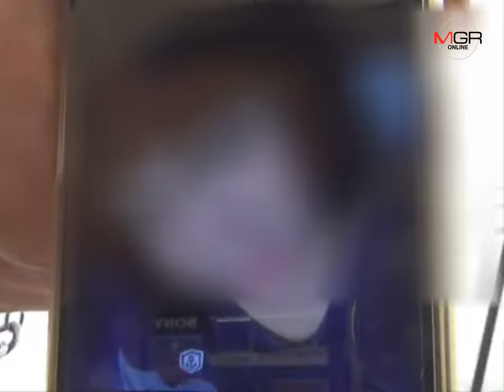ค้านประกันผัวโหด!!ราดน้ำมันจุดไฟเผาเมียทั้งเป็น ขณะที่แพทย์ระบุเมียเสี่ยงตาบอด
22/08/2019 ค้านประกันผัวโหด!!ราดน้ำมันจุดไฟเผาเมียทั้งเป็น ขณะที่แพทย์ระบุเมียเสี่ยงตาบอด

ฉะเชิงเทรา - ตร.สภ.แปลงยาว ค้านประกันตัวผัวโหดราดน้ำมันจุดไฟเผาเมียทั้งเป็น ..หวั่นหลบหนี ขณะที่อาการเมียเริ่มดีขึ้นและสามารถพยักหน้ารับรู้ได้ทุกคำถาม แต่ดวงตาอาจเสี่ยงมองไม่เห็น